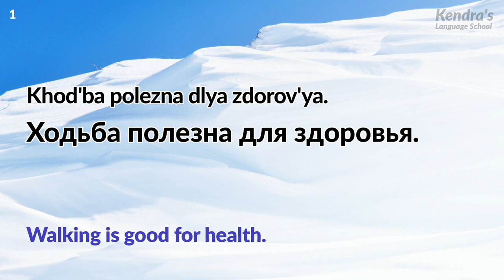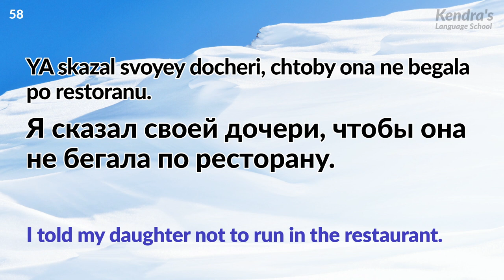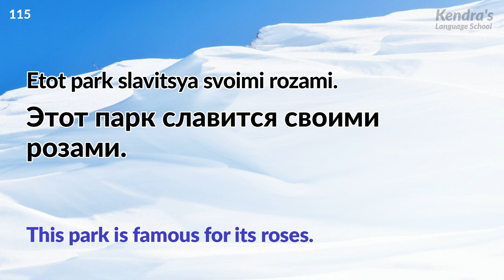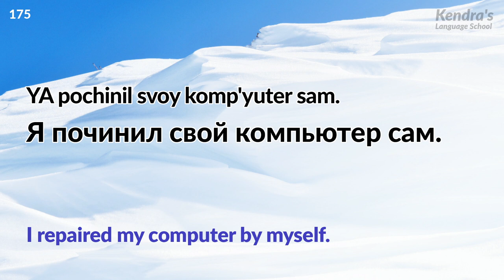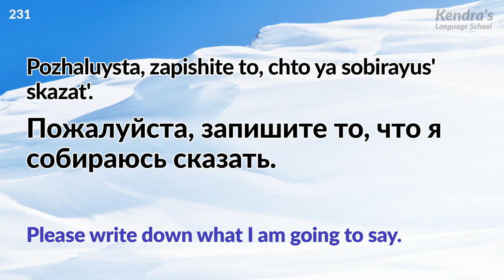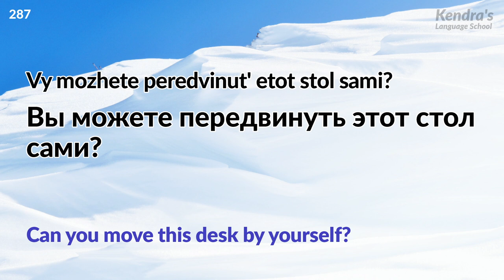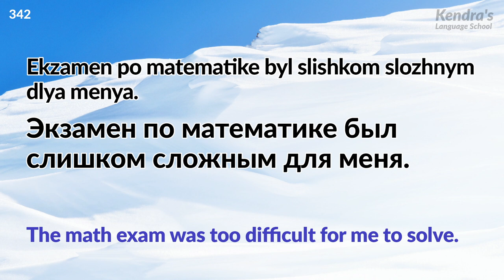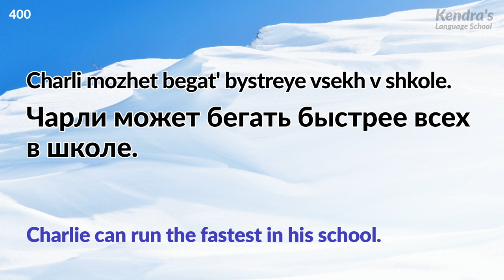Efficient training of Spoken RUSSIAN LISTENING — Basic Level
Repeatedly listen to the pronunciation of native speakers, and it will really improve your listening level!

The recording will be played four times in total. First, it will be played twice, and you can guess what the recording is about. Then the recording will be played twice, and the subtitles will be displayed on the screen, so you can check the answers.